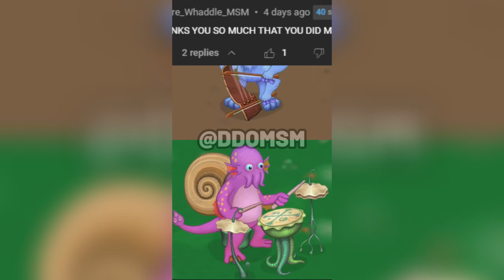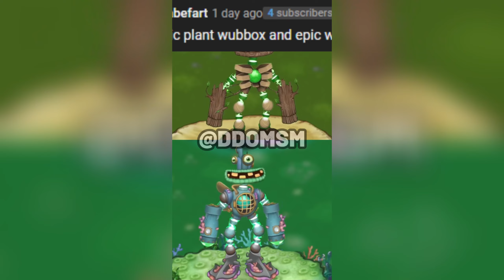My Singing Monsters Duet Compilation Part 1 + Bonus Duets! | DDOMSM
A compilation of all of my duets parts 1-15!

Welcome to DDOMSM! I upload daily My Singing Monsters content ranging from duets to new update news and lots more!

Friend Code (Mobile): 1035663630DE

0:00 Part 1
0:29 Part 2
1:12 Bonus Duets 1
1:29 Part 3
2:19 Part 4
3:02 Part 5
3:42 Bonus Duets 2
4:20 Part 6
5:06 Part 7
5:26 Part 8
6:09 Part 9
7:04 Part 10
7:50 Part 11
8:41 Part 12
9:30 Part 13
10:24 Part 14
11:20 Part 15

@DDOMSM | @DailyDoseOfMySingingMonsters | DDOMSM | DailyDoseOfMySingingMonsters